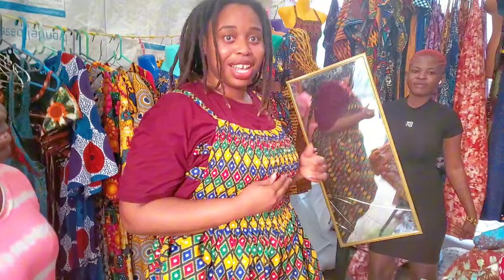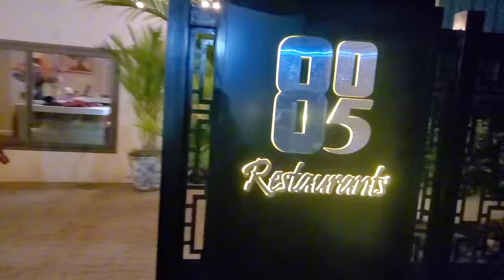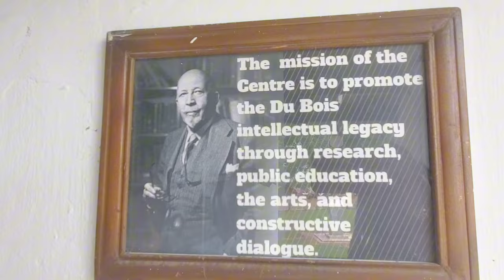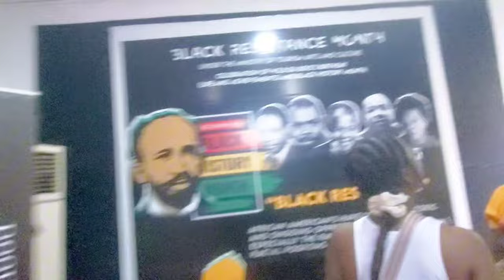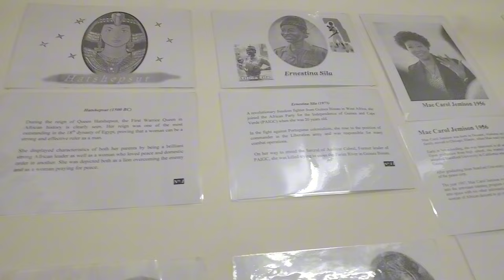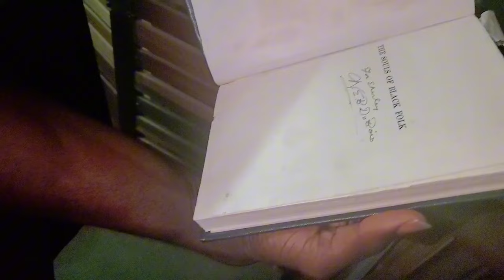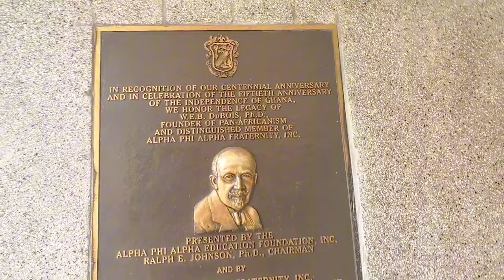Accra Ghana 2023 Travel Vlog Ep 1 | East Legon House Tour | W.E.B. Dubois Memorial Centre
Accra Ghana Travel Vlog 2023, Airport, Accra Mall, Local Dress Market, East Legon House, W.E.B. Dubois Memorial Centre for Panafrican Culture - Ghana.

-- Playlists Links --

Joy In Travel: Tulum Mexico 2023 KIN Apparel 1st Annual Company Retreat in July 2023

--  Channel Support  --
For My Team: Want to SUPPORT the team team that keeps me going?
For Me: Buy me my favorite cup of TEA for $3 bucks?

-- Business --

►  Medical Anthropologist | Herbalist | Techie | West African Dancer | Social Impact Entrepreneur | Foodie | Real Estate Investor | Risk Taker

- Main Camera
Samsung Galaxy S1Oe

Yeah... that's it. I'm simple.

00:00 (Intro) Airport Arrival
02:15 Quick Peek of Accra Mall
03:13 Quick Fun Dress Buying At A Market
05:06 805 Restaurant in Accra
05:48 The Next Day At A House In East Legon, Accra (Quick Tour Of The Place)
10:59 Street Toffee Candy
12:09 Outside W.E.B. Du Bois Memorial Centre for Panafrican Culture in Accra, Ghana
13:23 Inside W.E.B. Du Bois Memorial Centre for Panafrican Culture in Accra, Ghana
15:22 A Room Inside the Memorial Centre Dedicated To Black Sheroes (Famous Black Women)

 • Tropics – Scandinavianz (No Copyright...